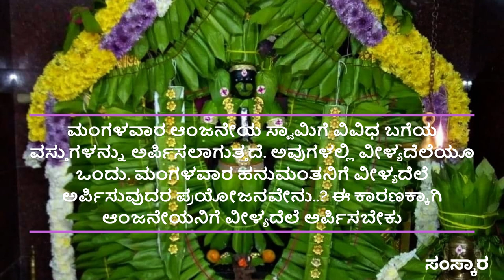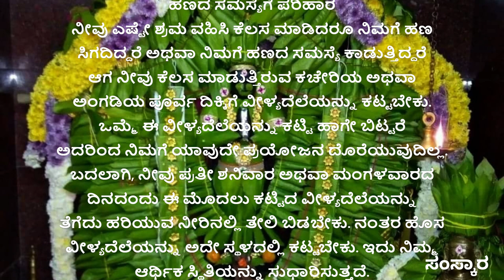useful information in kannada